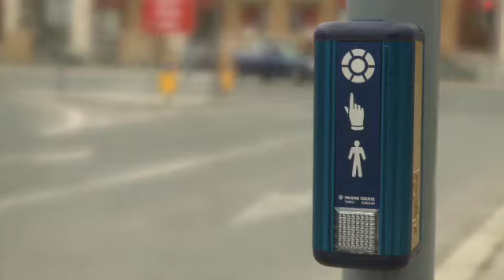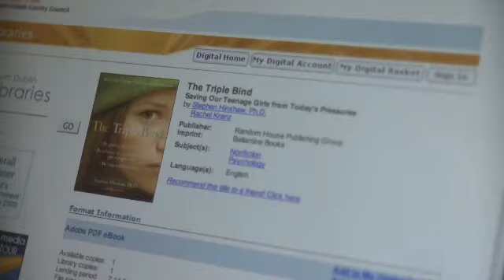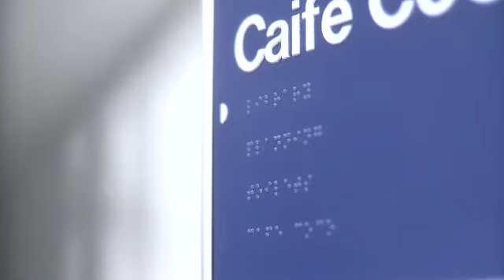South Dublin County Access Guides - Overview of Accessibility. Part 2 of 2.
Part 2 of 2. This is an overall guide to Accessibility in South Dublin County. It is just one of a series of four videos that South Dublin County Council has produced to highlight the level of accessibility achieved across the county. The four videos in the series focus on improvements throughout the county.

As well as this Overall Access Guide, there are videos that explain accessibility in County Hall, Clondalkin Civic Offices and across the branches in the South Dublin County Libraries network. We hope you find this series of access guides informative and useful.